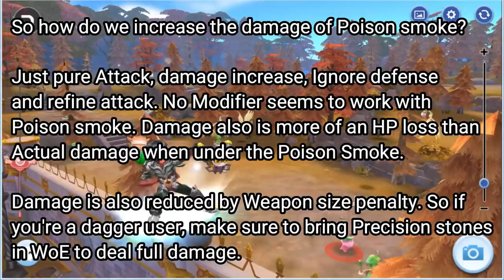Poison Smoke - Everything you need to know (Episode 4.0)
This will answer FAQs, Tests, and experiments to know how does Poison Smoke really works and how to increase it's damage.

Creating realistically achievable guides.  No credit cards required.

Game: Ragnarok Mobile Eternal Love SEA

You can join us at Discord for discussions, questions or if you want to get to know the dirt poor team behind the vids.